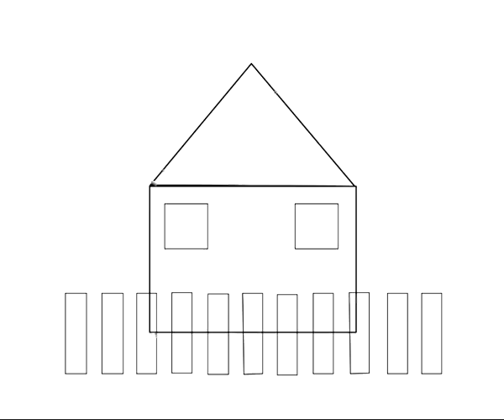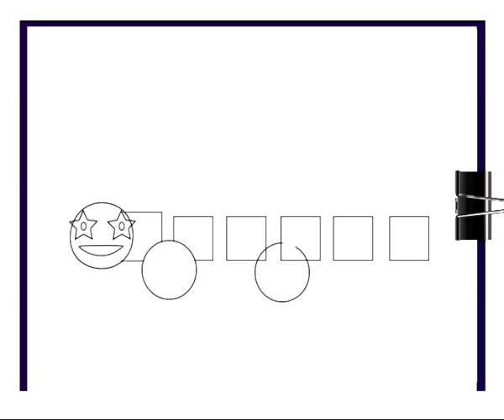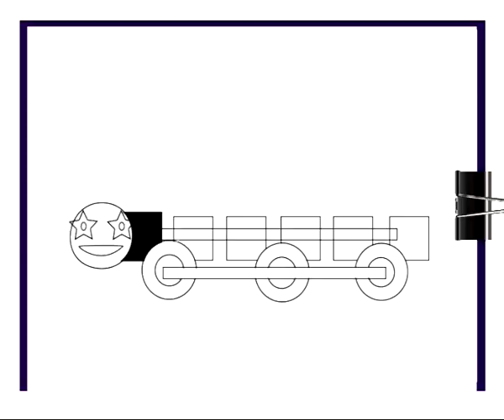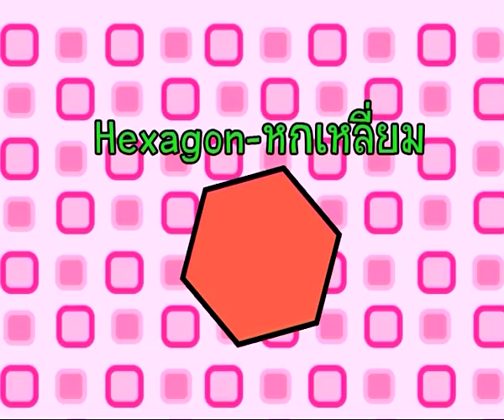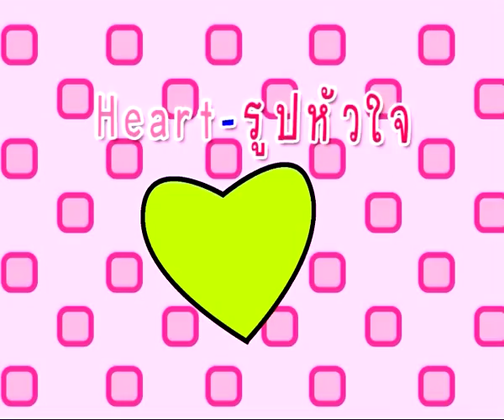NINJA JUNIOR สอนร้องคาราโอเกะ สีสันและรูปร่าง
มารู้จักกับสีสัน รูปร่างและรูปทรงกันเถอะครับน้องๆ ทุกคนจะได้ฝึกผสมสีมากมายอย่างสนุกสนานและรู้จักสังเกตรูปร่างรอบตัวมากขึ้น นอกจากนี้ยังมีเรื่องรูปทรงที่แสนมหัศจรรย์ซึ่งเกิมาจากรูปร่างต่างๆ ที่เราไม่คาดคิด พร้อมแล้วตามพี่ นินจา จูเนียร์มากันเลยครับ